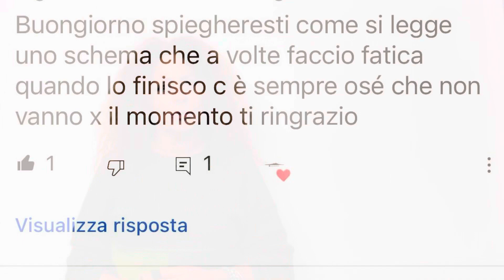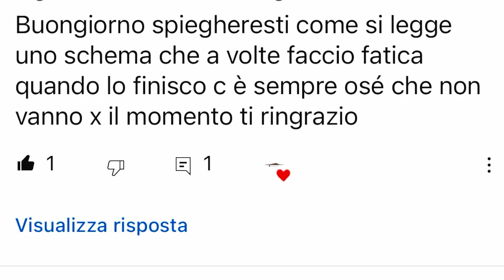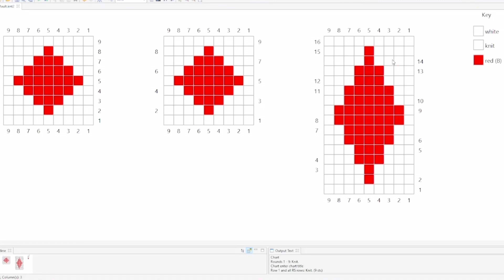Tu domandi - io rispondo #8 (come leggere una chart)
Vediamo insieme come leggere una chart